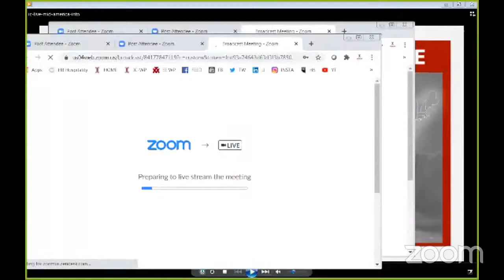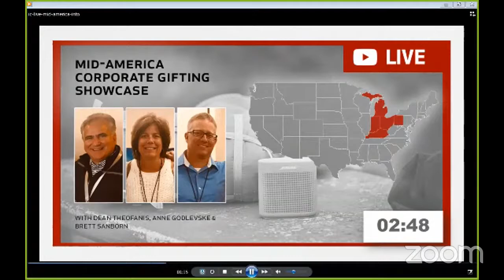Incentive Concepts LIVE | Episode 17 Mid-America Corporate Gifting Showcase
In this episode of Incentive Concepts LIVE, we welcome our sales reps for the states of Indiana, Kentucky, Ohio, Michigan and Eastern Pennsylvania. Dean Theofanis has been helping businesses recognize employees, build corporate identity and increase productivity since 1982. With experience in sales, marketing and customer service, Anne Godlevske enjoys creating, administering and fulfilling incentive merchandise programs. Brett Sanborn is a detail-oriented and motivated member of the team who has a reputation for being prompt and delivering excellent service. Join us to learn how Dean, Anne and Brett help companies reward their employees and customers. And whether it’s packing up the family for a lakeside camping trip or escaping to the basement, watch live as we explore inspirational corporate gifts and incentives that will help you stay cool during the dog days of summer.